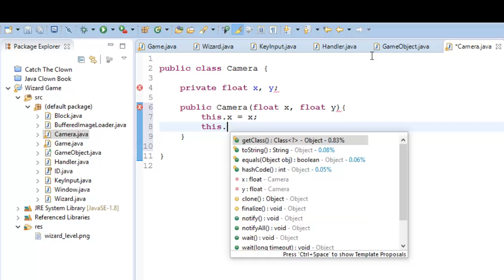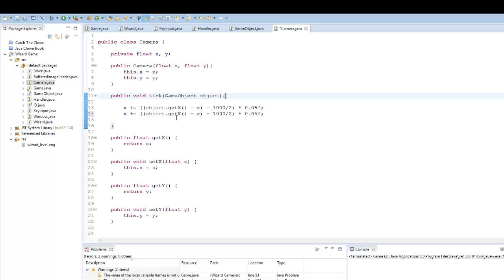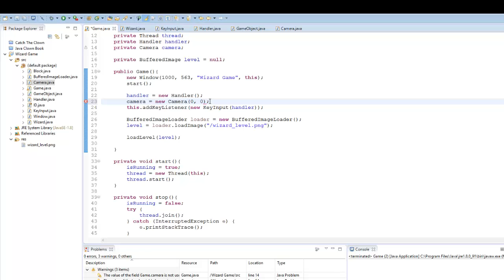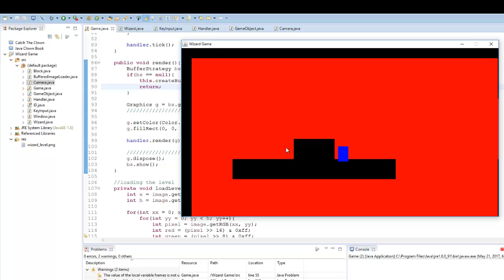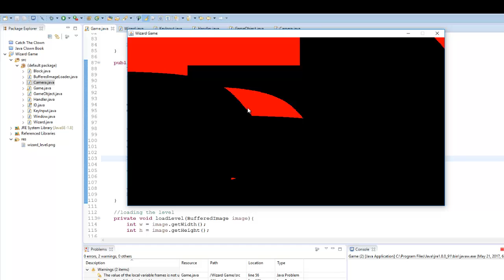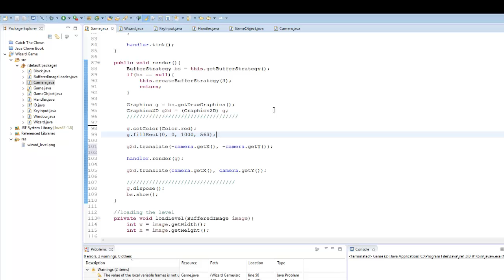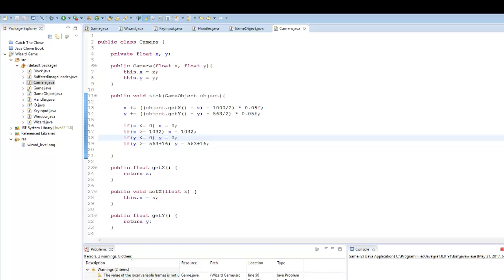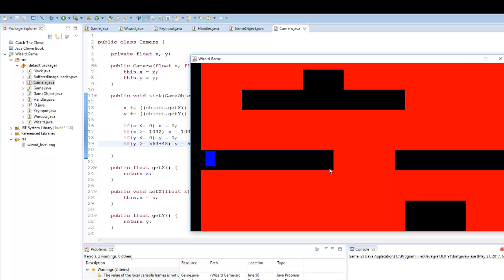Java Game Programming Wizard Top Down Shooter Part 6